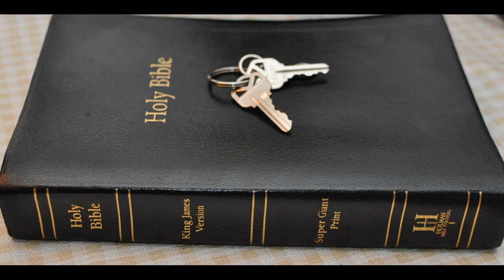Jacob's Trouble & Who is Israel?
conclusion - Who shall be the object of Satan's wrath in the time of trouble? Are Christians God's true chosen people?